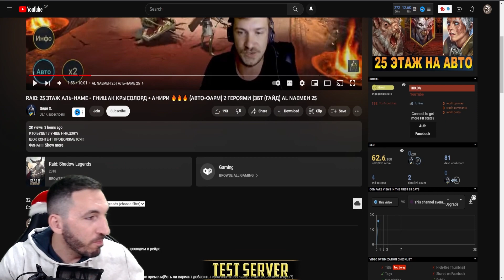DUO THE SANDDEVIL DUNGEON! STAGE 24 & 25! | RAID SHADOW LEGENDS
💪▼ Follow me below for more!▼💪